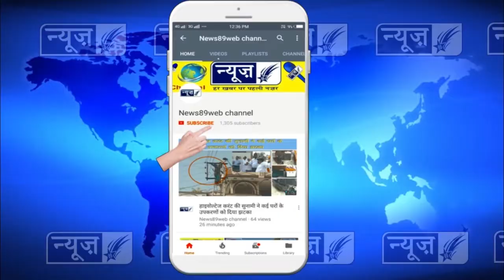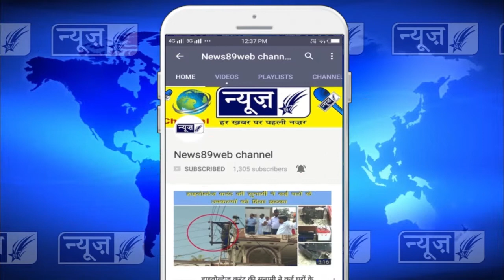पत्रकार कत्ल मामले में बाबा रामरहीम को उम्रकैद की सजा